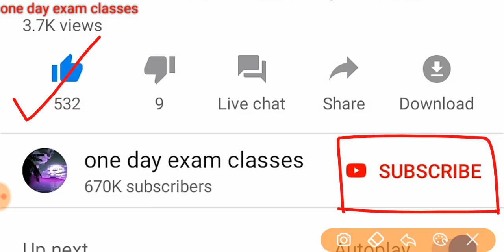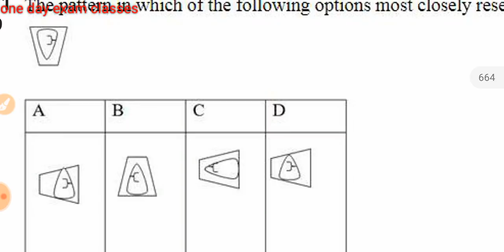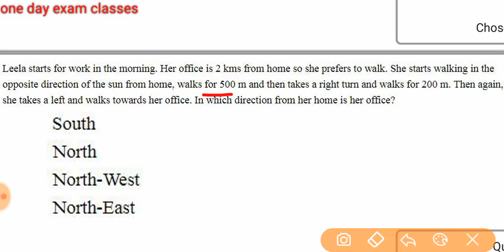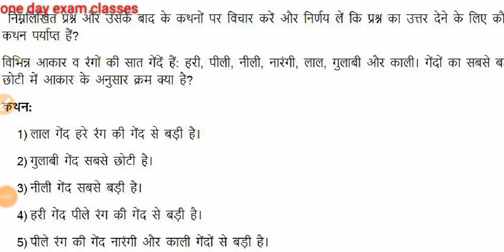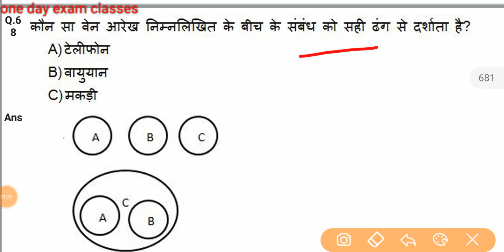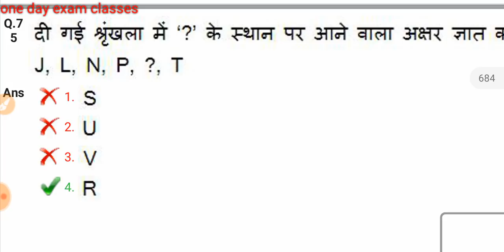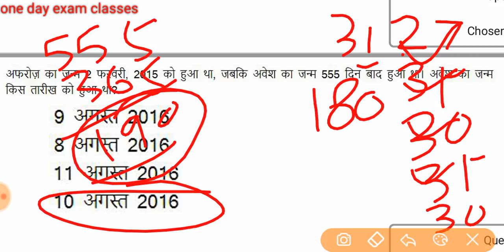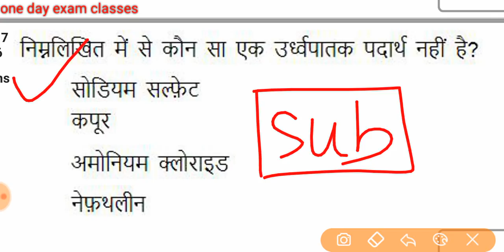PRIVIOUS year RRB Group D 2018 Reasoning QUESTION PAPER for rrb NTPC/GROUP D 2019/PART#27